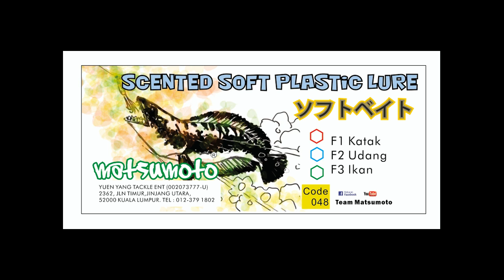日本钓手也疯狂！Casting Ikan Toman ( Mr. Naoto Angler from japan ) #3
Cara penggunaan.
1) Goncang sebelum guna.
2) Titiskan 15 titis (Minyak B17 Ikan Haruan) pada Spinner bait skirt atau gewang lembut.
3) Biarkan Spinner bait skirt. tersebut selama 5 jam sebelum guna supaya kesan minyak tahan lebih lama.

Dari pengalaman kaki Casting menggunakan umpan getah ini kami mendapati Soft Rubber adalah umpan soft plastic yang paling berkesan sekali.

Secara umumnya umpan soft rubber ini popular digunakan untuk pelbagai jenis ikan air tawar dan juga air masin. Beberapa eksperimen telah dilakukan dan kami menemui teknik terbaru dengan pelbagai jenis Flavour untuk di sapukan pada Soft rubber bagi memudahkan ikan mengesan umpan ternyata teknik ini berkesan dan amat seronok untuk kaki Casting.

1. )使用前请先摇均匀。
2. )软虫，生蛤与 Matsumoto 诱饵混合，
5小时已经可以使用。
3.)诱饵混合24小时，效果更佳 。 尝试不同的釣法, 會有不同的體驗, 也會為你带來不一样感爱, 以及釣獲不同的魚種. Matsumoto餌專用誘餌劑.